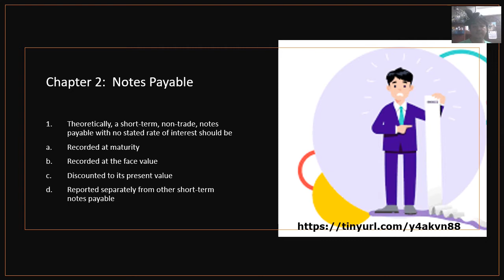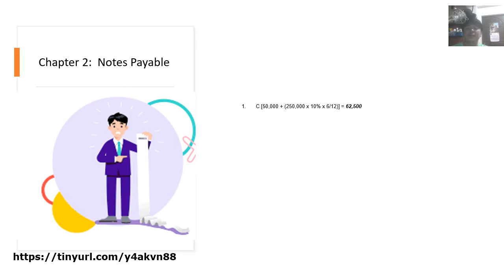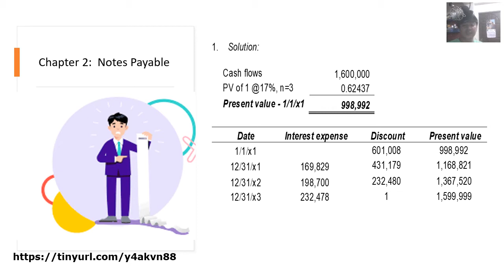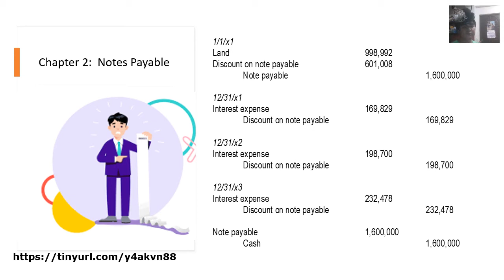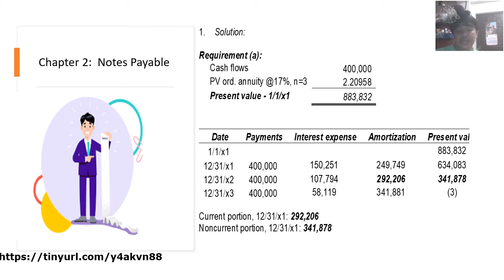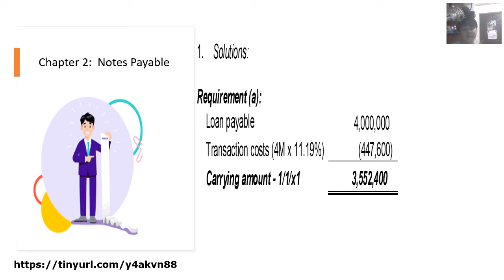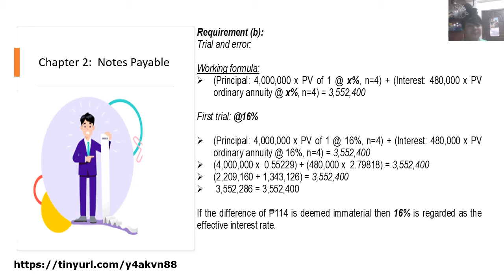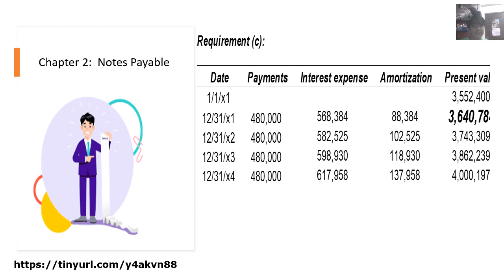Intermediate Accounting P2: Chapter 2 - Notes Payable Application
Application of concept on measurement, initial and subsequent. the related journal entries and preparation of amortization table.